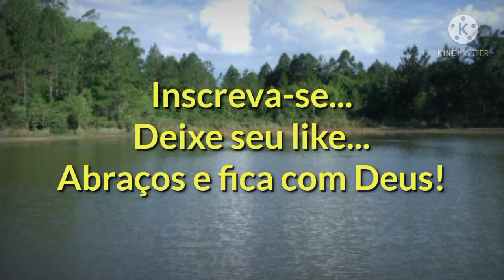O que poderia ter feito diferente na casa de chácara?